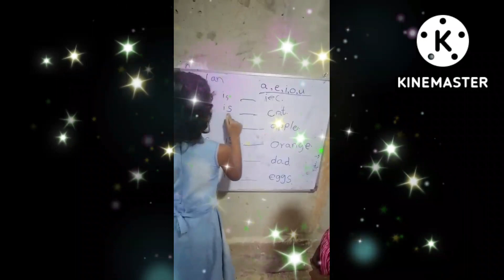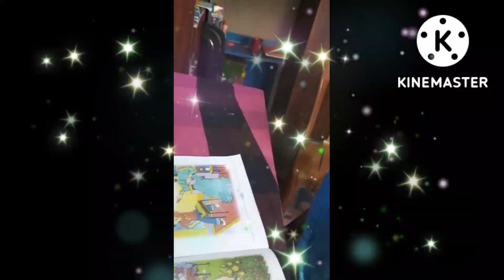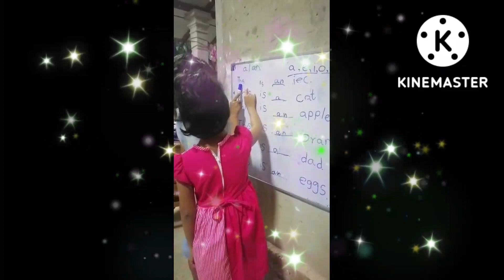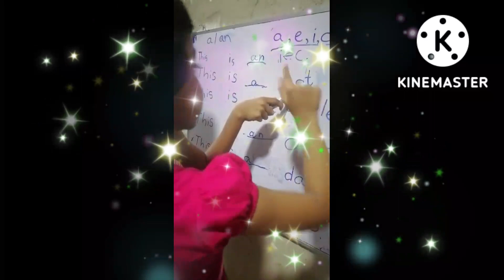Smile and Learn l English classes for kids l join with us quickly l